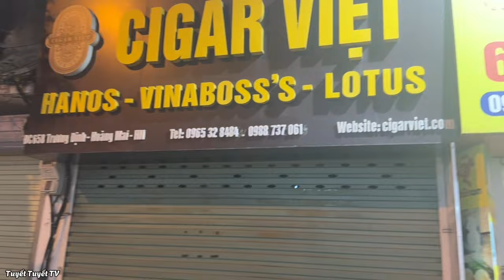Chị Tuyết & Anh Tiến Đi Mua Đồ Ăn Cho Sữa